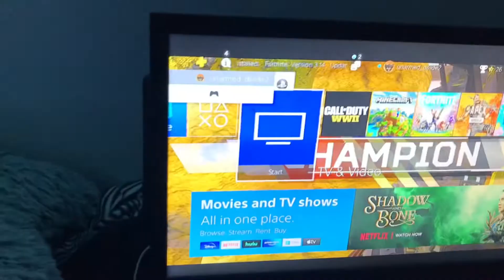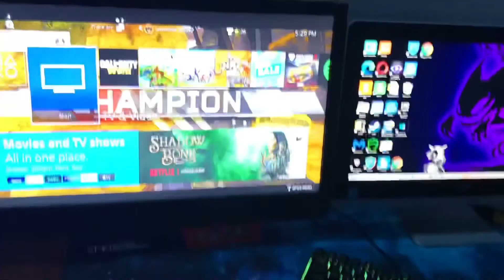Old set up versus new set up???